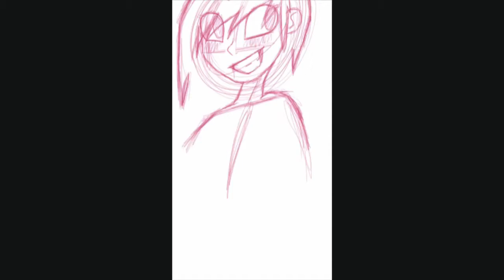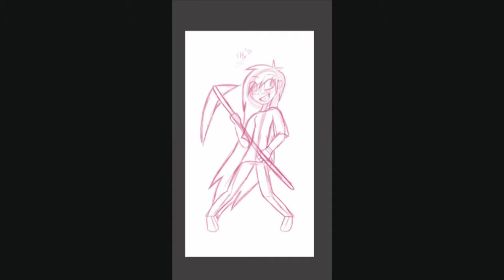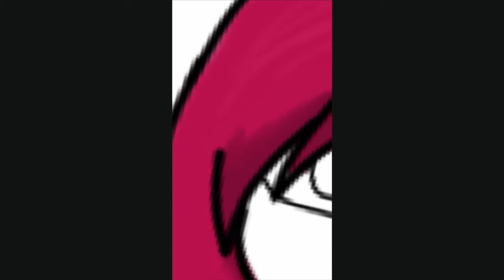shy-ler)) Speed paint!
gift for my best friend, sadly some of the stupid recordings were blacked out again ((I'm getting tired of it))